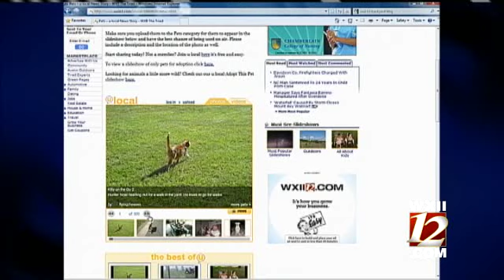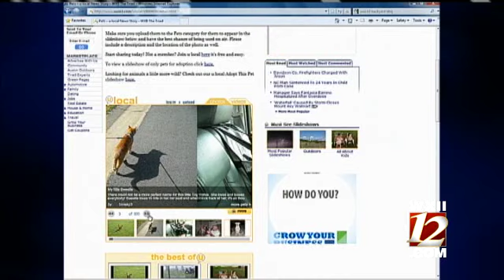Morning Pet Of The Week: Haley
Meet Haley, WXII12's Pet Of The Week.  Janice Freeman from AARF has more.